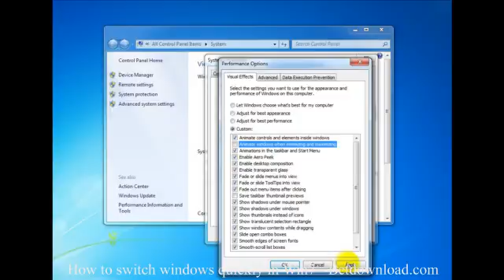How to switch windows quickly in Win7 - Betdownload.com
Tip: How to switch windows quickly in Win7

With this procedure we will guide you how to quickly switch between windows on Windows 7 operating system, help you a lot during use. You follow along okay.